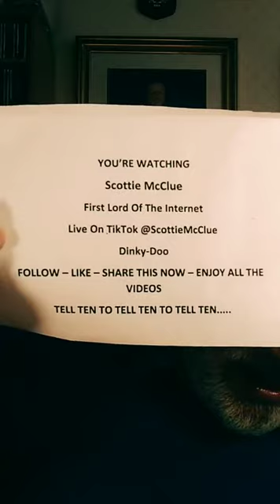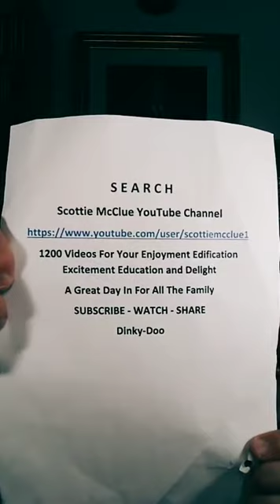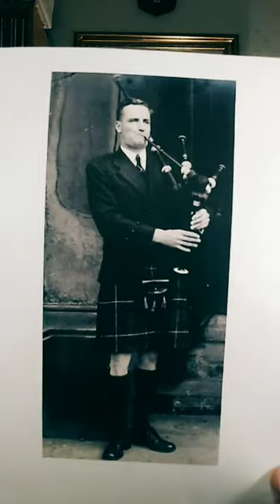1 #17321 @ScottieMcClue VIDEO TALK SHOW